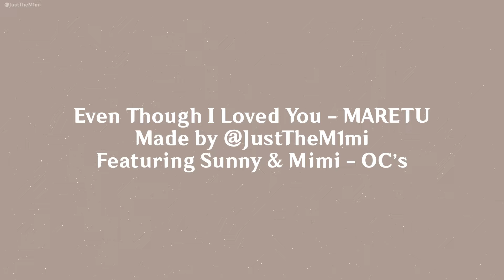Even Though I Loved You | OC Animation | TBOTBM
I AM HERE WITH SOME JUICY LORE PEOPLE! It is not uncommon knowledge that Sunny killed her best friend Mimi, but why? You will surely find it out someday.

Been working on ArtFight a lot, if you want to make them happy then drawn them there (Gunpoint) /j

ONLY THE ARTWORKS AND EDITING BELONG TO ME; THE MUSIC IS NOT MINE!

Sunny Hinto
Mimica Just
OC's belong to a fictive story called "The Blessing Of The Blue Moon", I plan on releasing a comic for them in a few months hopefully!

OC - Art - Animation - Animatic - Vocaloid